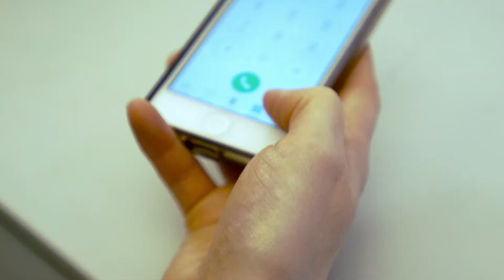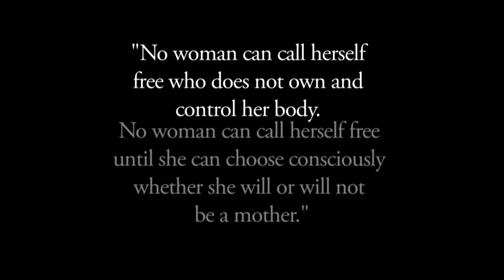Her Time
A short film adaptation from the novel 'Doing Time', by Jack N. Lawson, a link to the original book and its author can be found below:-

This film was made as a project as part of my final year of university in a digital film & video course.

Written, produced & directed by Solomon Lawson.

Edited by Owen Pardy.

Cinematography and lighting by Damien Gray.

Sound recorded, mixed & edited by Héctor Milla.

Camera assistant: James Walker.

Set design and make-up: Nagore Rementaria.